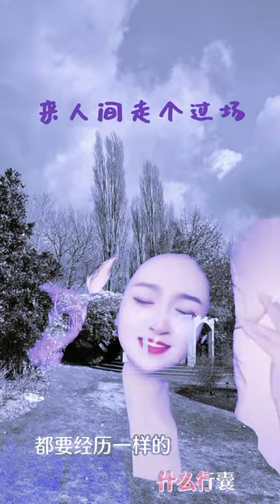一首《来人间走个过场》，伤感催泪，听一次哭一次！